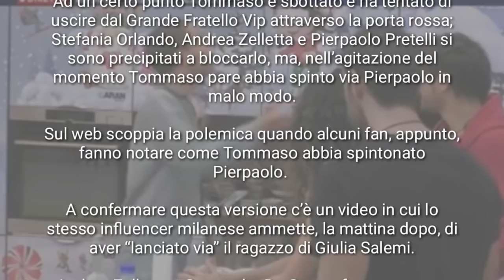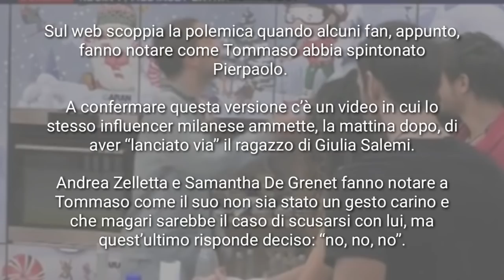TOMMASO ZORZI HA SPINTO PIERPAOLO PETRELLI. RACCONTA IL FATTO E DICE CHE NON CHIEDERÀ SCUSA. GFVIP